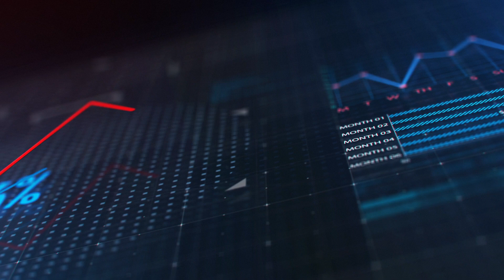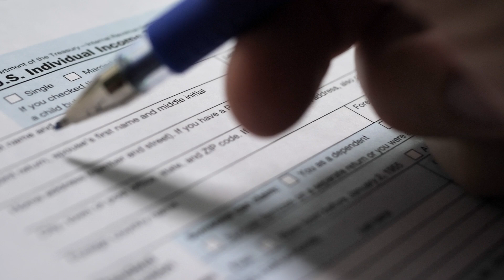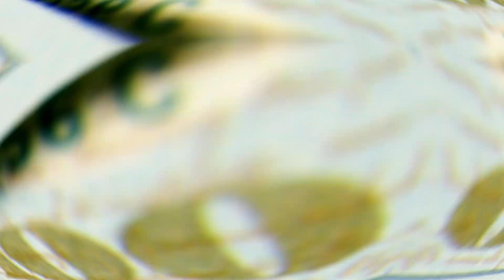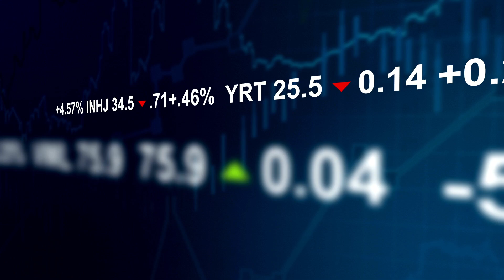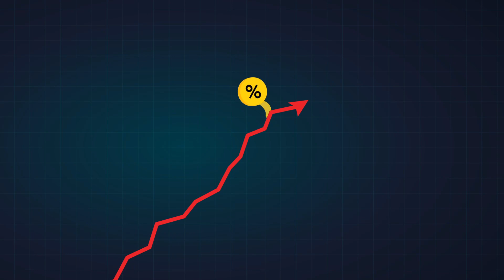Harris Is Handing Out Free Money - You are Included?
Harris is handing out free money, you included?
In this video, we are discussing some proposals that were introduced by Kamala Harris that she wants to do as president. We are discussing the details of how she would expand the EITC, earned income tax credit, expand the child tax credit, give baby bonuses for newborn babies of $6000 as well as first time homebuyer credits and assistance. We are discussing all of these as they were just announced by Kamala Harris and the likelihood of any of these actually getting done. This is in regards to some proposals that were introduced by Kamala Harris who is running for the presidency.